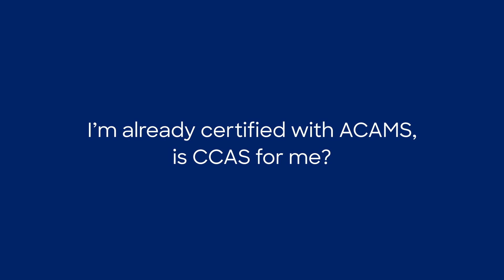Is CCAS For Me?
Is the ACAMS CCAS Certification for me?

The CCAS (Certified Crypto AFC Specialist) Certification is suitable for those who already hold an ACAMS certification, and those who have never taken an ACAMS certification before. Here, Shilpa Arora, Senior Director - Anti-Financial Crime Portfolio Solutions at ACAMS, explains how CCAS will help you diversify your AFC skillset. She also takes us through the eligibility criteria for applying for CCAS.